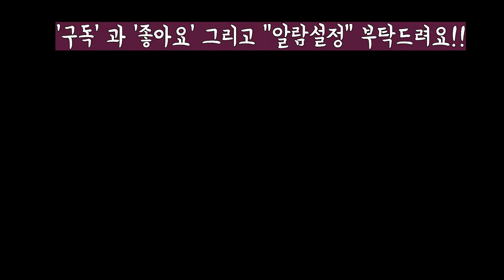동형다육 두들레야속, 하월시아 파격할인가 8세트 배합토선물증정 무료배송 (택배:010 3361 7804)